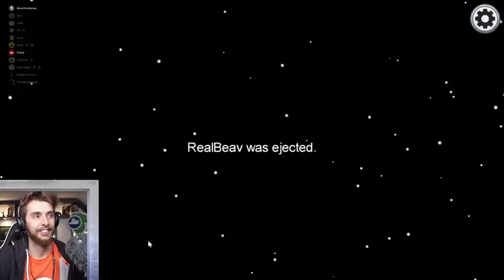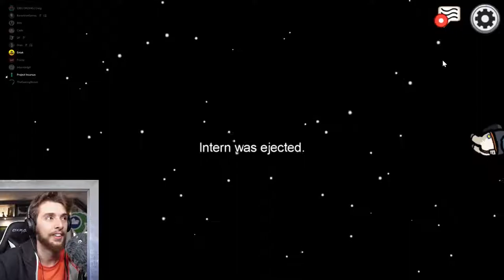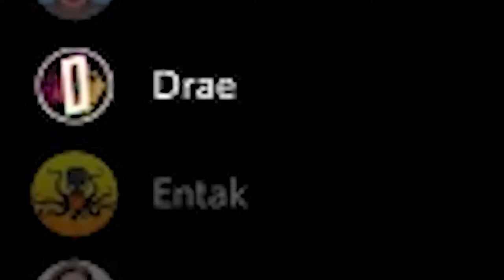Among Us - Gameplay #03